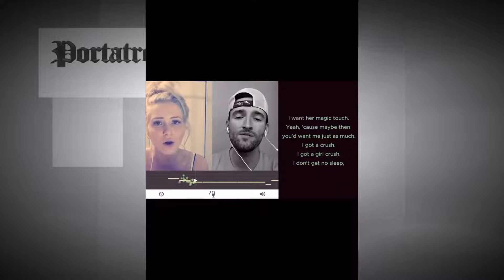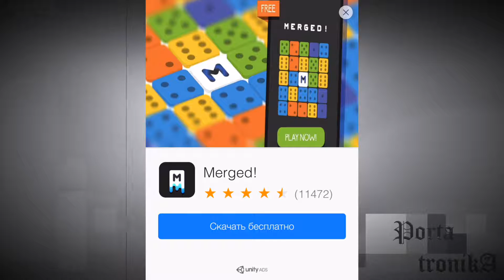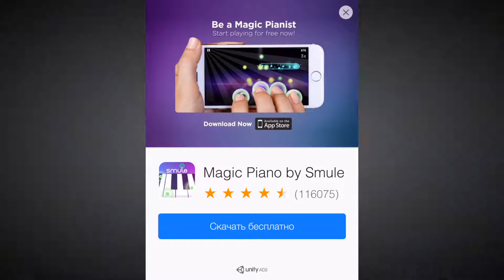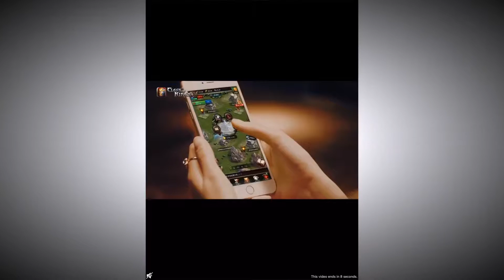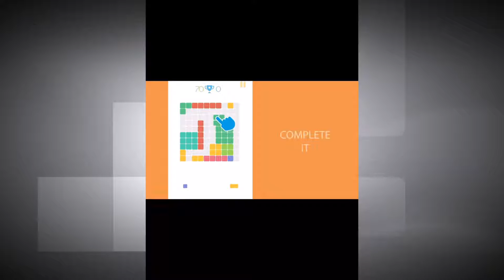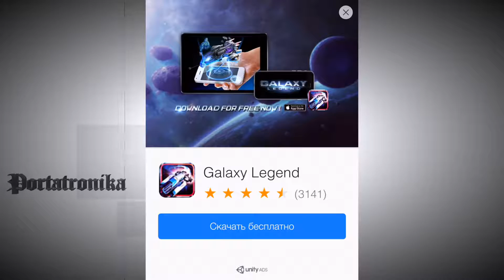Frantic Shooter - Gameplay (ios, ipad) (ENG)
Frantic Shooter

Для помощи каналу :
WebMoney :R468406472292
Frantic Shooter
От Bulkypix

Описание
Галактика нуждается в таких героях, как ты!

Frantic Shooter — это захватывающая аркадная стрелялка, в которой тебе предстоит уничтожать космический мусор.

Хватай оружие и бросайся в бой. Уничтожай орды врагов и спасай планету. Тебе снова и снова захочется играть в эту увлекательную, полную экшена аркадную игру с простым сенсорным управлением, мощным оружием и разнообразными героями.

- Несложная игра, простое сенсорное управление
- Динамичный аркадный экшн
- 15 разных героев плюс новые герои в будущем
- Различные виды оружия для уничтожения врагов
- Случайно генерируемые уровни